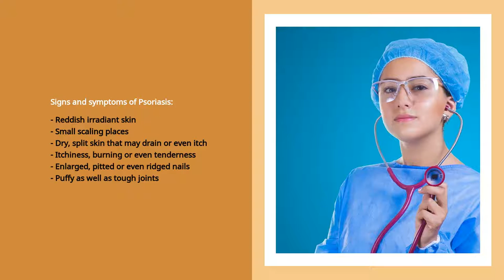Peanut Butter Psoriasis Review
Psoriasis Remedy - Guaranteed!

Peanut Butter Psoriasis Review - Psoriasis is actually a skin ailment that creates reddish, scratchy scaly patches, many typically on the knees, joints, boot and scalp.

Psoriasis often seems in very early their adult years. For the majority of people, it affects merely a handful of locations. In serious situations, psoriasis may deal with huge components of the body system. The patches can cure and at that point go back throughout a person's life.

Psoriasis is actually a typical, long-term condition along with no cure. It often tends to undergo cycles, flaring for a couple of weeks or months, then declining for some time or entering remission. Procedures are offered to aid you deal with indicators. And you can integrate lifestyle habits as well as coping tactics to help you live much better with psoriasis.

Psoriasis patches may vary from a handful of areas of dandruff-like scaling to primary outbreaks that deal with sizable regions. The absolute most often had an effect on places are the reduced back, joints, knees, legs, soles of the feet, scalp, face as well as hands.

Psoriasis is actually believed to be a body immune system concern that creates the skin layer to restore at faster than regular fees. In the absolute most common kind of psoriasis, called oral plaque buildup psoriasis, this rapid turnover of tissues results in ranges as well as reddish patches. The ailment is actually not transmittable.

Psoriasis is actually a constant autoimmune problem that leads to the fast build-up of skin tissues. This buildup of tissues triggers scaling on the skin layer's surface.

Psoriasis is actually the end result of a sped-up skin creation method. Usually, skin tissues grow deeper in the skin layer and slowly increase to the surface. Inevitably, they diminish. The traditional life process of a skin cell is one month.

In people along with psoriasis, this development method might happen in merely a couple of times. As a result of this, skin tissues don't possess opportunity to decrease. This swift overproduction causes the build-up of skin tissues.

Psoriasis leads to a build-up of skin tissues on the skin's surface, which results in scaly patches of skin.

On light-toned skin layer shades, psoriasis generally looks like pink or even red patches with silvery white colored scales. On darker skin layer, psoriasis is more probable to seem as violet or dark brownish spots with grey scales.

Psoriasis signs and symptoms can easily alternating between time frames of flares, during the course of which they are intense, as well as remission, in the course of which they clean up.

There are numerous forms of psoriasis. The parts under are going to check out a few of these in more particular.

Individuals along with psoriasis must make use of moisturizers to maintain the skin hydrated when using other therapies. This measure may help in reducing the itching as well as irritation and also might additionally decrease the number of sores or even plaques that establish.

Swelling is a principal sign of psoriasis. Certain food options can help in reducing or maybe avoid swelling in the body system. Preserving a well-balanced diet might additionally reduce the risk of cultivating issues such as diabetic issues, higher blood stress, and cardiovascular disease.

Psoriasis is an autoimmune health condition that results in the body to generate skin cells at an increased price. These cells at that point create up on the skin, developing oral plaque buildups.

Psoriasis Prevention Advice:
- Strengthen Body Immune System
- Physical exercise Everyday
- Reduce Weight
- Eat a Heart-Healthy diet plan
- Avoid Trigger Foods Products
- Prevent Alcohol intake
- Use Supplements
- Consume Pure Water To Keep Hydrated